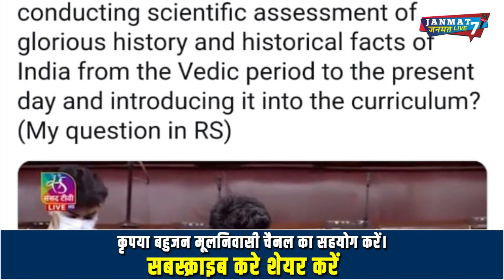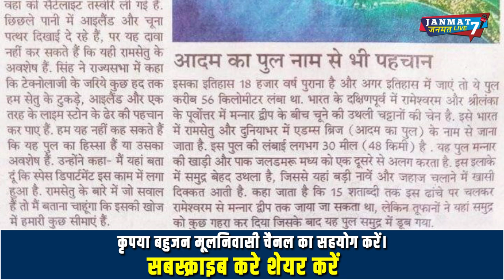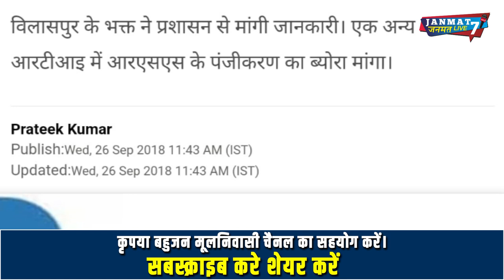छोटे होते|parliament|विधानसभाओं|के सत्र|ना होंगे सवाल न देना जवाब|Maharashtra vidhan bhavan|राम सेतू